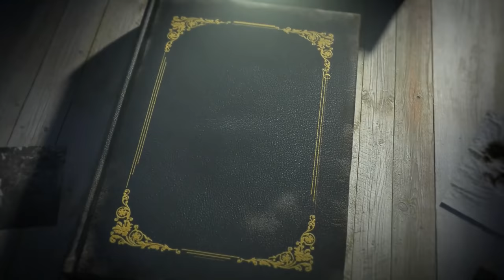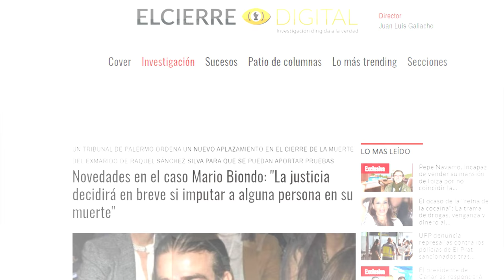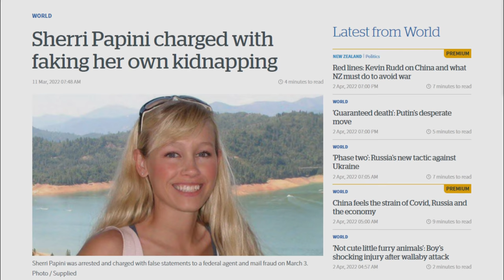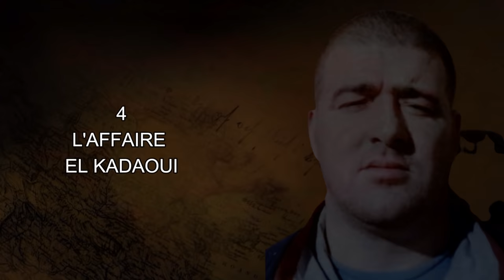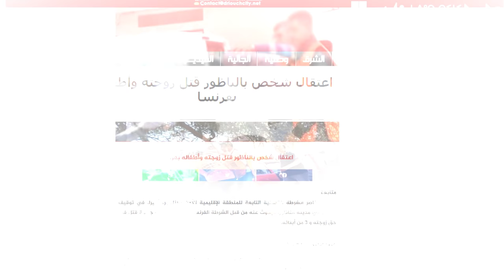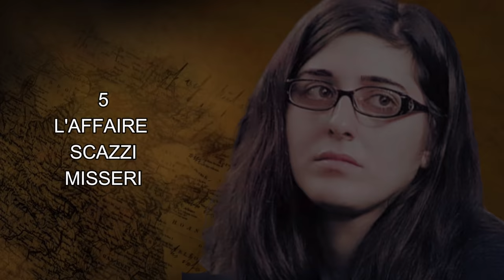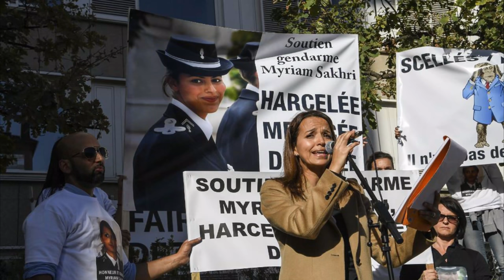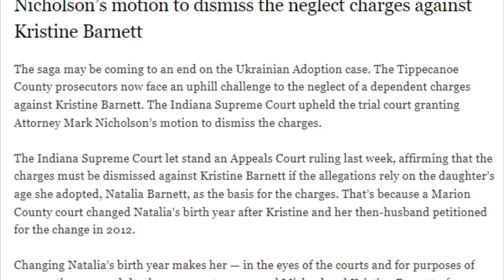📍📰 UPDATES DES AFFAIRES CRIMINELLES SUR MA CHAÎNE - REUPLOAD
⚠️ Vous êtes nombreux à me l'avoir demandée, la voiciiiiii
La vidéo de mise à jour des affaires en cours sur ma chaîne.

Chapitres
0:00 Intro
0:00:54 L'affaire Anni Dewani
0:03:00 L'affaire Mario Biondo
0:05:23 L'affaire Sherri Papini
0:07:20 L'affaire El Kadaoui
0:10:30 L'Affaire Sarah Scazzi
0:13:12 L'affaire Myriam Sakhri
0:14:19 L'affaire Natalia Barnett